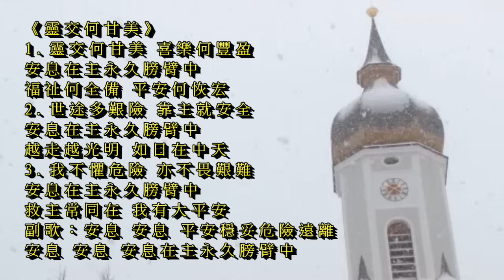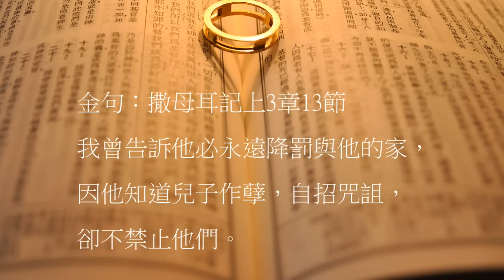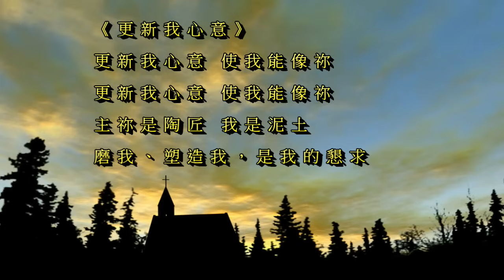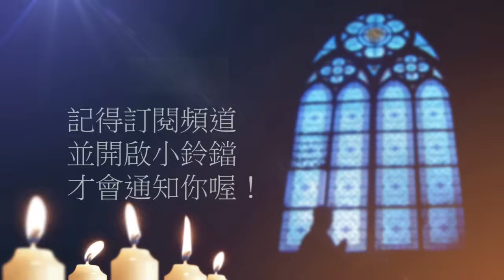曠野嗎哪-家庭第一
讀經：撒母耳記上2章12-17節；22-25節
金句：撒母耳記上3章13節

請我們一起禱告：

「主啊，我們對你的尊重和藐視就在一念之間，求主保守我們的心，叫我們敬畏你，心存謙卑。以利的兩個兒子不認識你，把你給他們的恩典和尊榮當作放縱情慾的機會，不但敗壞自己，也敗壞了許多那一代的以色列人。主啊，你為你的殿，心裡焦急，如同火燒。願你用水藉著道，潔淨你的家。持續對我們說話，使我們在你訓言的引導下，能夠過聖潔、榮耀你的生活。主啊，我們的不足之處，求主顯出你的能力。我們需要的悟性，求主加添。你是我們的智慧、公義、聖潔和救贖，我們再一次恭敬把自己交託在你手中。求主施恩帶領，禱告祈求奉耶穌基督的聖名。阿們。」